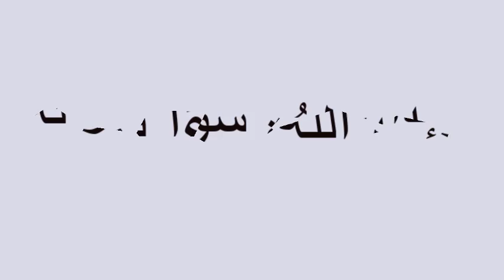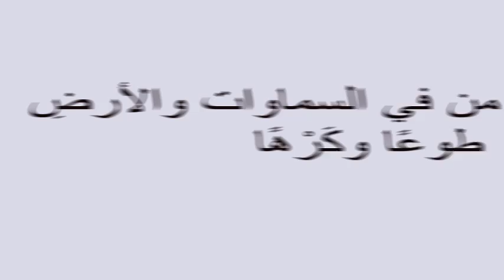سواء منكم من أسرّ القول ومن جهر به